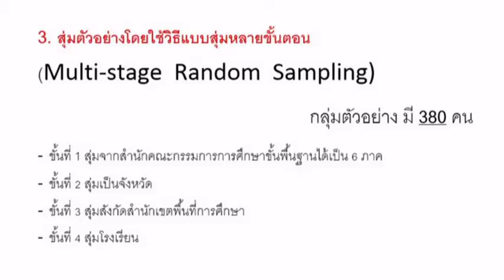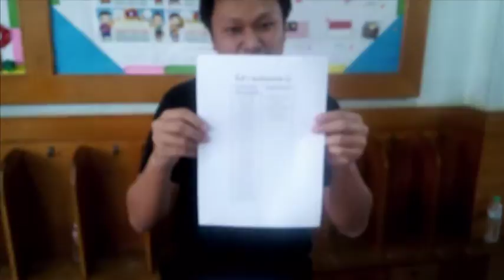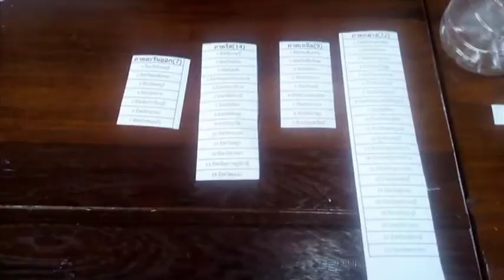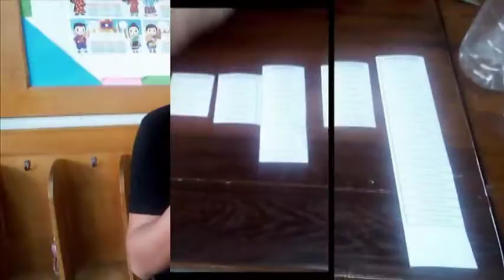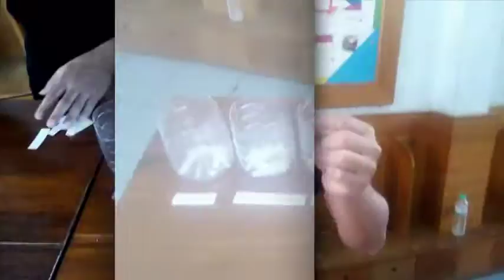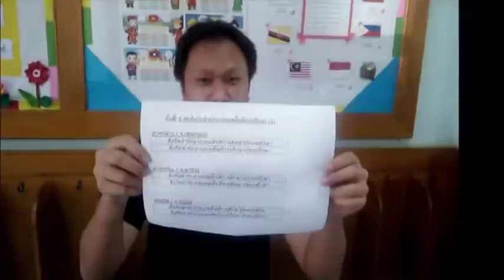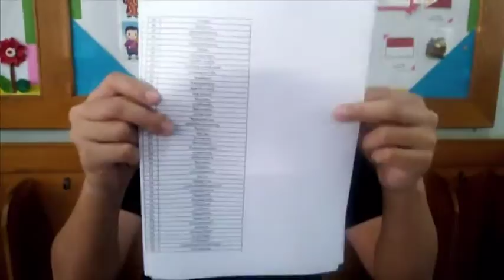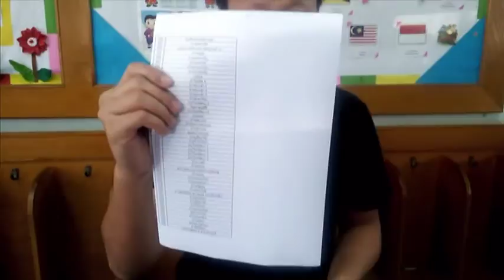วิธีหาประชากร และกลุ่มตัวอย่าง บริหารการศึกษา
วิธีหาประชากร และกลุ่มตัวอย่าง เป้ (ลองทำดู)